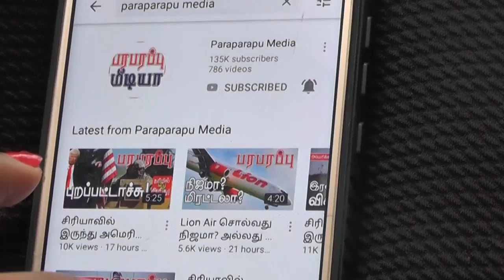05.11.2021 பிற்பகல் 2 மணி உலக செய்தி தொகுப்பு World News Digest | Paraparapu Media World news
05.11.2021 Headlines in the afternoon 2PM IST news bulletin:

1) Taiwan's head of intelligence predicts that China will not immediately capture Taiwan's Pratas Island!

2) India buys US submarine equipment for Chinese submarine threat in Indian Ocean. What is its background?

Now, you can see the detailed news in our afternoon news bulletin.